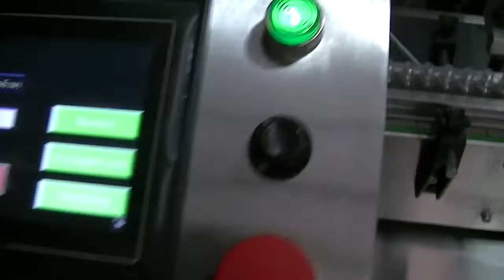E liquid bottle turntable filling plugging capping machine double conveyor single head E cigs filler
E liquid bottle turntable filling plugging capping machine with double conveyor single head E cigs filler